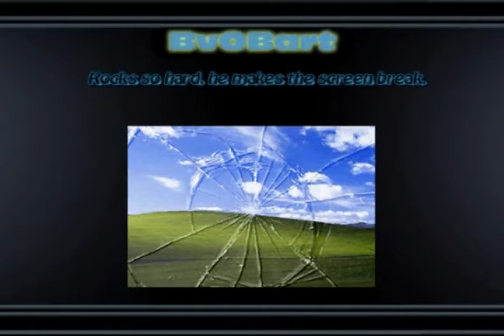Michael Angelo Batio - No Boundaries On FoFiX On Expert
Yeah, so I, like, decided to make a FoFiX vid again, since iThisSumTube helped me with using masks in Adobe After Effects some time ago, but then my camera broke, so I couldn't make any FoFiX vids with this technology anymore, since Fraps lagged too much. Now, thanks to FCHatred, who recommended me WeGame, I have recorded this vid while using my camera to record my guitar.

Yet again, I didn't feel like putting a shirt on before filming, so therefor I'm not wearing a shirt (again).